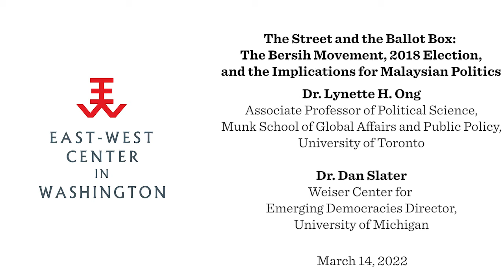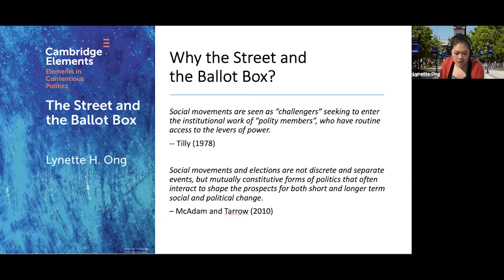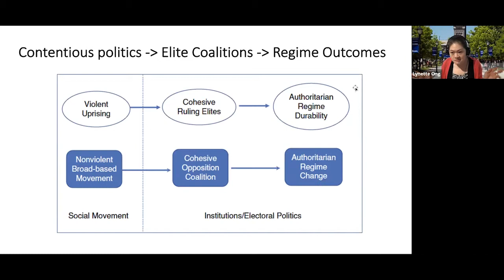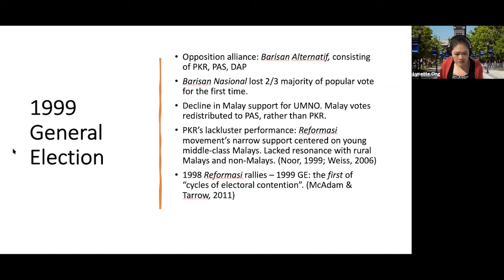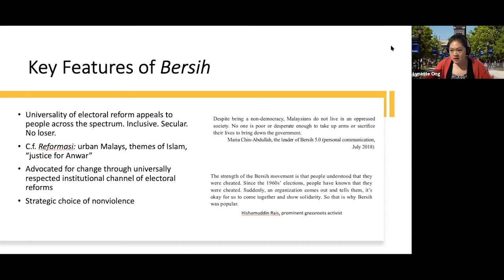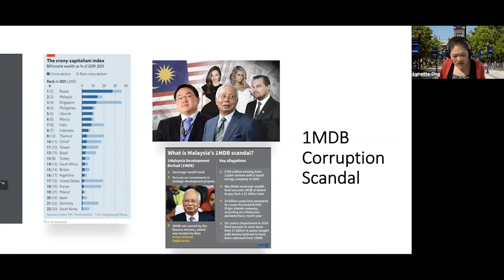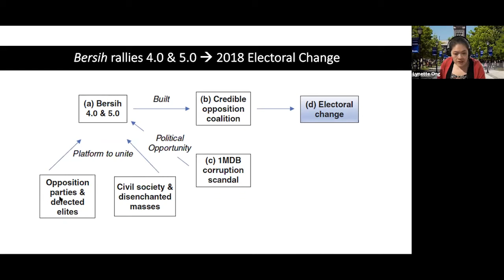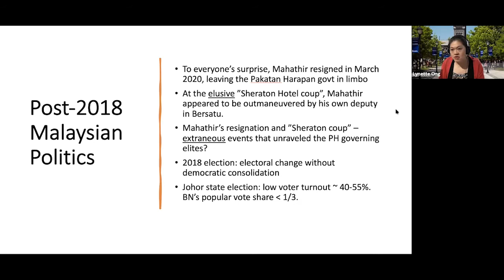The Street and the Ballot Box: The Bersih Movement, 2018 Election, and Malaysian Politics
Drawing on Malaysia’s Bersih movement and the 2018 election, Dr. Lynette Ong’s latest book, The Street and the Ballot Box: Interactions between SocialThe Street and the Ballot Box Movements and Electoral Politics in Authoritarian Contexts, illustrates how a broad-based social movement that champions a widely shared grievance can mobilize across social cleavages and unite elites and society. Such a movement contributes to cohesion of opposition coalition, which is crucial for regime change. She drew on the implications of Bersih for the state of Malaysian politics since 2018.

Speakers:
Dr. Lynette H. Ong
Associate Professor of Political Science, Munk School of Global Affairs and Public Policy, University of Toronto

Dr. Dan Slater
Ronald and Eileen Weiser Professor of Emerging Democracies and Weiser Center for Emerging Democracies Director & Professor of Political Science,

Dr. Satu P. Limaye (Moderator)
Vice President, East-West Center &
Director, East-West Center in Washington